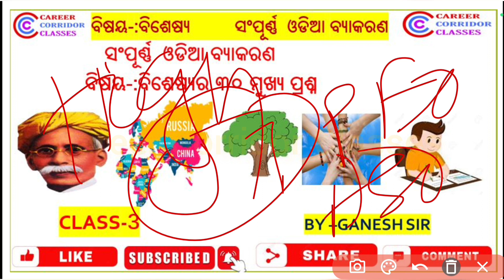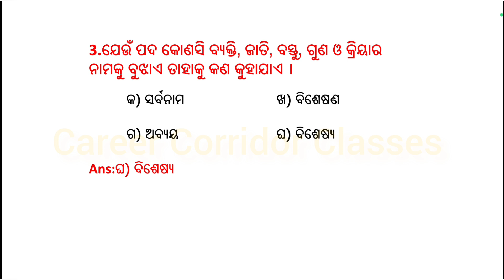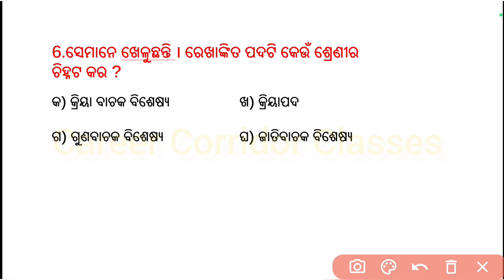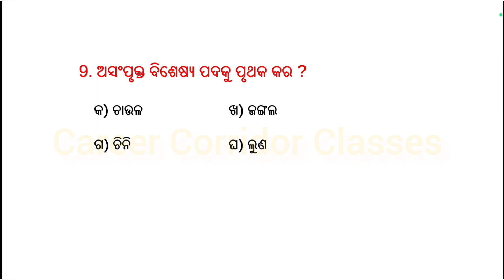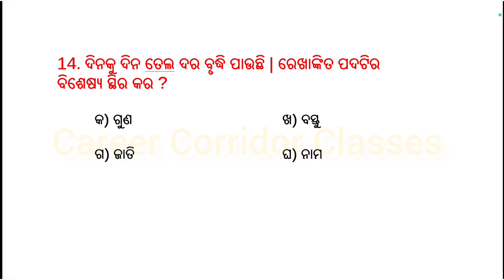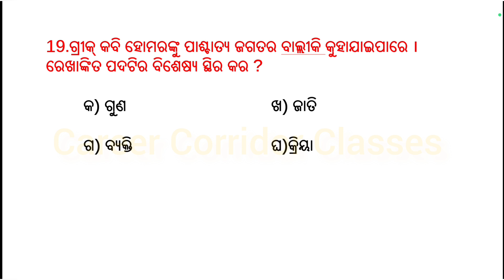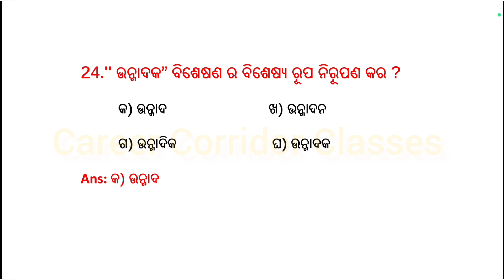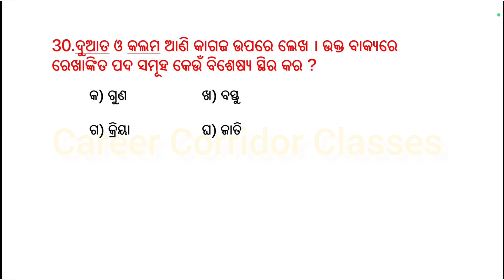bisheshya top 30 mcq//odia grammar//ସଂପୂର୍ଣ୍ଣ ଓଡ଼ିଆ ବ୍ୟାକରଣ// Help ful for jt,rht,otet,ASO,PEO,JA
bisheshya top 30 mcq//odia grammar//ସଂପୂର୍ଣ୍ଣ ଓଡ଼ିଆ ବ୍ୟାକରଣ// Help ful for jt,rht,otet,ASO,PEO,JA,CGL

Career Corridor Classes

Career Corridor Classes - Education Channel in you-tube specially for OSSTET,PEO,JA,ASO, ODISHA POLICE,OTET, CTET, OAVS, odisha Junior Teacher and Contract Teacher

Thanks 🙏👍